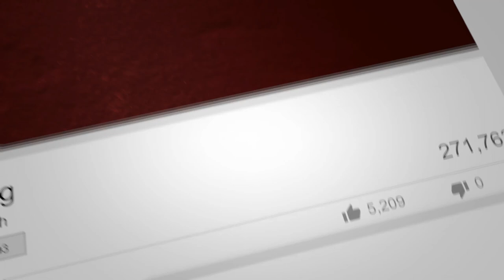A Victory Song of Celebration | Part 1